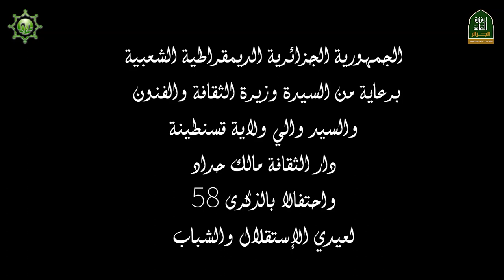يحياو ولاد بلادي -Cover-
بمناسبة عيدي الإستقلال والشباب نعرض عليكم كليب يحياو ولاد بلادي